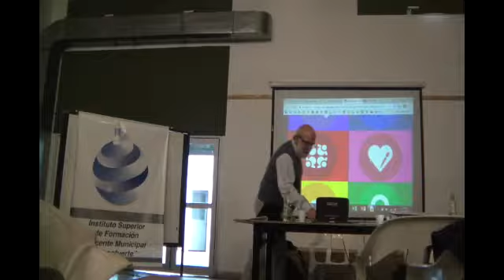Conferencia Croce - Bloque 2 / Parte 3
Alberto Croce se presentó en el “Ciclo de Conferencias Educativas” organizado por Instituto Superior de Formación Docente “Almafuerte”.
Bloque 2: Proyecto “Transformar la secundaria”.